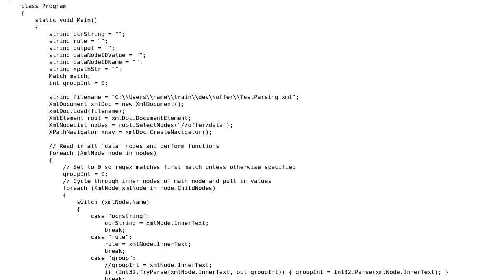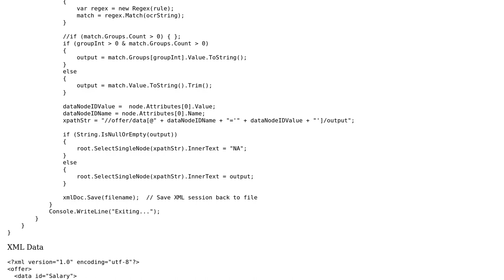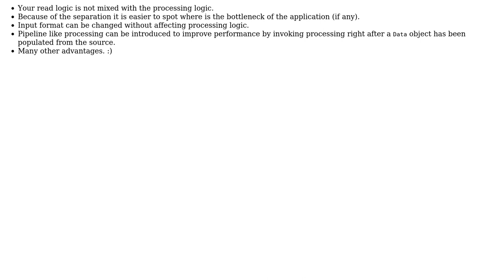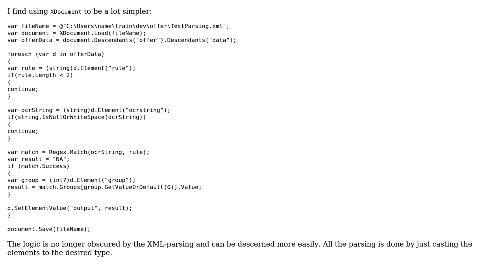Parse XML data and update values of each node's children (2 Solutions!!)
Parse XML data and update values of each node's children

With thanks & praise to God, and with thanks to the many people who have made this project possible! | Content (except music & images) licensed under CC BY-SA | Music | Images & others | With thanks to user William Humphries user Peter Csala user Peilonrayz user Johnbot and the Stack Exchange Network Trademarks are property of their respective owners. You are responsible for your own actions.